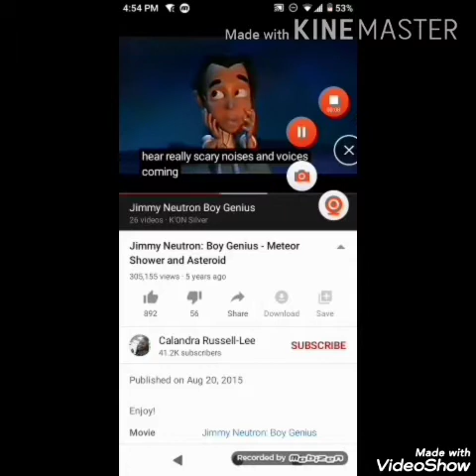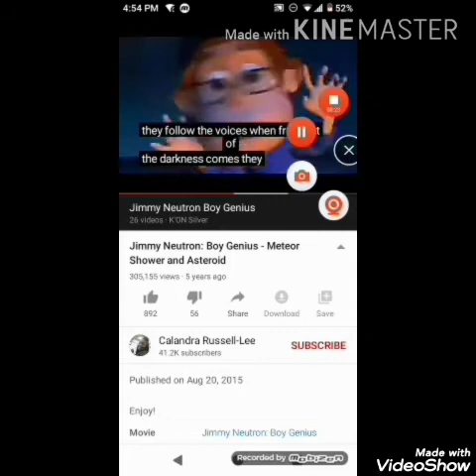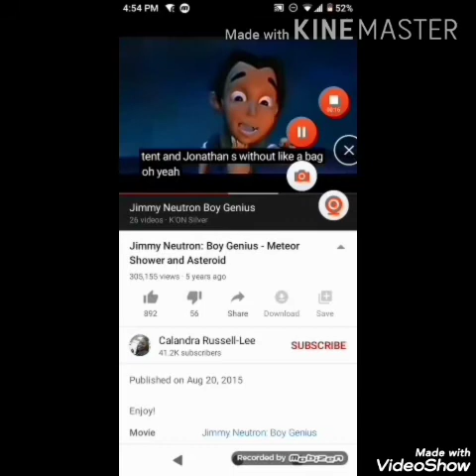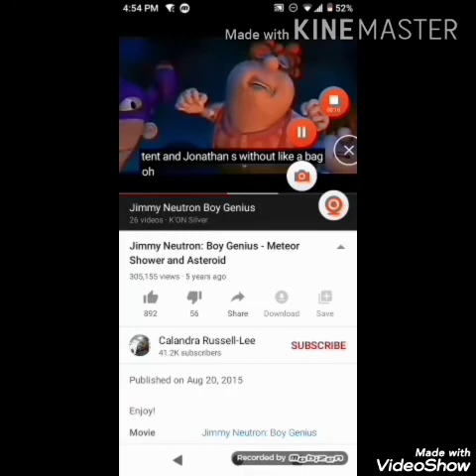Inflatable Island Subic in the Philippines (United States Music Clip!)